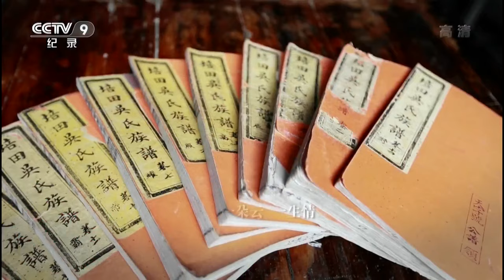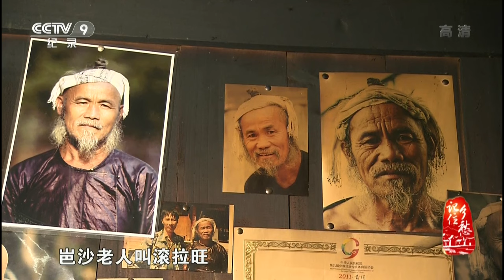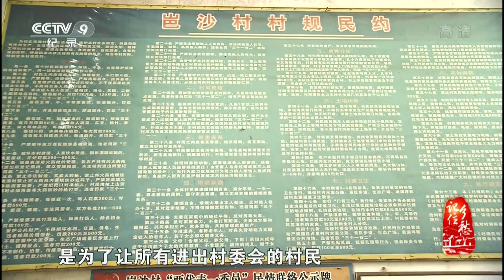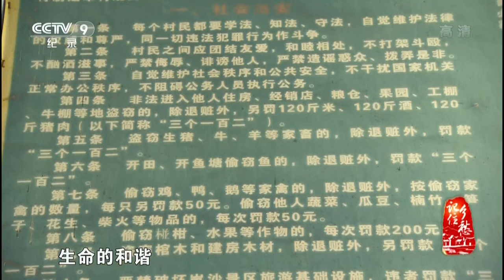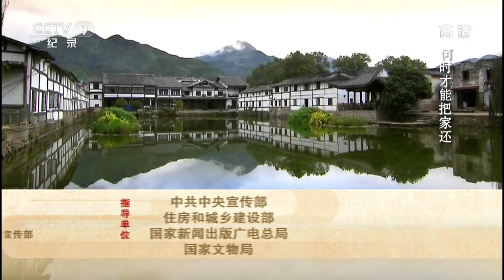第三十二集 岜沙村——敬天畏地 【记住乡愁 第一季 】1080P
本期节目主要内容： 位于贵州省东南山区的岜沙，是一个神秘的苗族村落，这里至今保留着独特的原始风貌与习俗。这里的村民敬畏祖先，敬畏大自然。千百年来的坚守，岜沙形成了一个独特的文化孤岛，保留了一个无法复制的自然村寨样本。古老的装束，神秘的民族传统习俗，林木幽深的村寨环境，敬天敬地祖先的岜沙人，打造了一个令世人羡慕的精神家园。